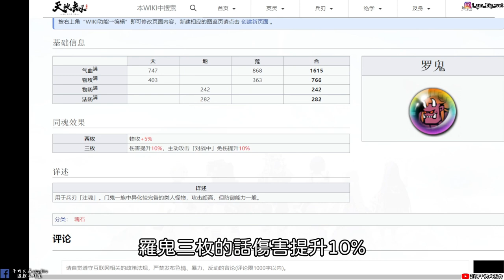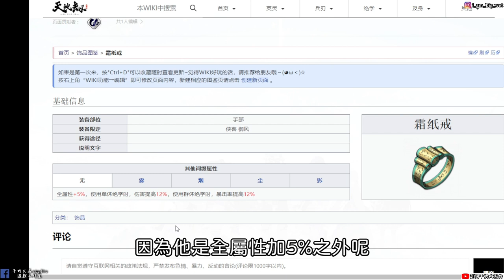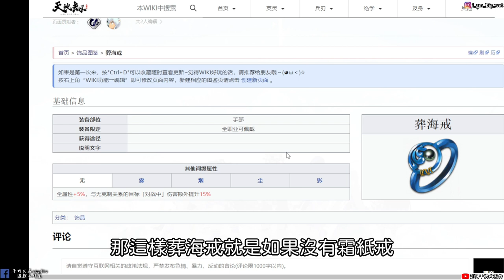【天地劫手遊】 魔化皇甫申|那個怪罪命運的男人|執戮造成3次固傷與全屬性加成|戰鬥用法|技能點法、魂石搭配、飾品搭配|牛奶大濕台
00:00 開始
00:27 人物介紹
00:49 天賦
01:22 執戮效果
04:20 五內介紹點法
07:26 雷引萬宇大招介紹
11:16 技能搭配
13:37 天賦獲得絕心實戰展示
14:52 執戮戰後固傷
16:08 自爆演示
16:41 暗霎幽氮演示
17:51 雷引萬宇演示
20:07 魂石推薦
20:20 飾品推薦

2.如果有喜歡天地劫手遊的朋友，可以加入大濕的LINE社群
密碼:3345678